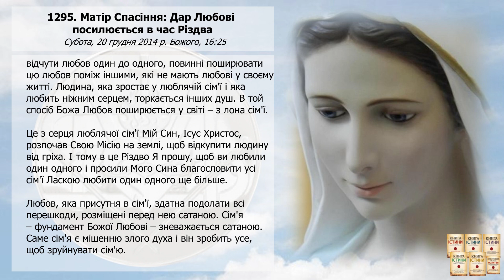Послання 1295. Матір Спасіння: Дар Любові посилюється в час Різдва (озвучено)